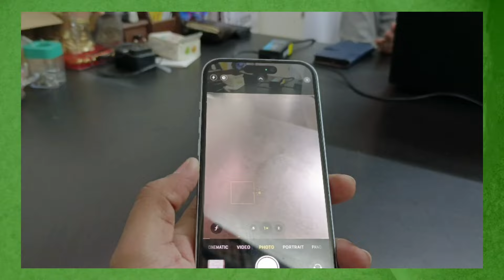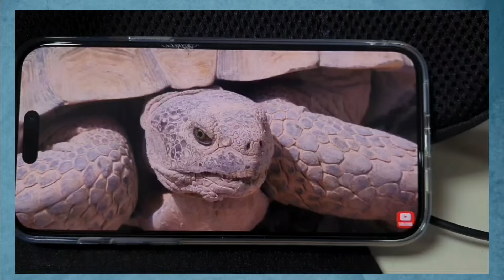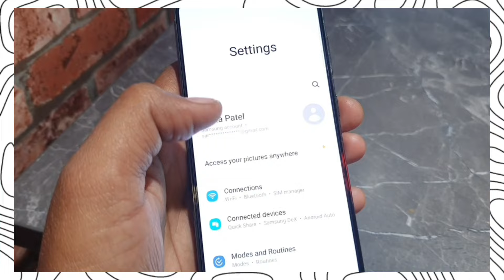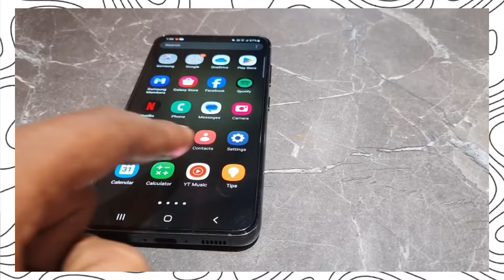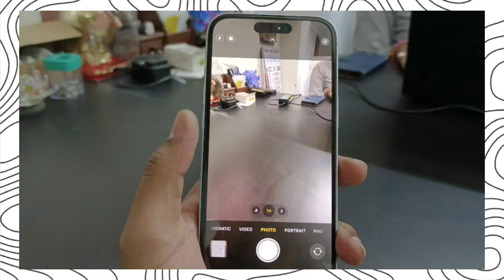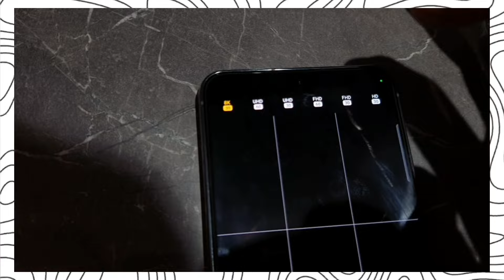Samsung S24 Vs Iphone 15 In 2024 | Iphone 15 Review | Best Camera Phone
Iphone Videos Links...

samsung s24 vs iphone 15 pro max

samsung s24 vs iphone 15 camera

samsung s24 vs iphone 15 camera test

samsung s24 vs iphone 15 pro

samsung s24 vs iphone 15 plus

samsung s24 vs iphone 15 battery test

samsung s24 vs iphone 15 tamil

samsung s24 vs iphone 15 malayalam

samsung s24 vs iphone 15 pro max camera

samsung s24 vs iphone 15 camera comparison

iphone 13

iphone 15

iphone 13 vs samsung s23 fe

iphone 14

iphone 7

iphone 16

iphone 16

iphone 14

iphone 14 vlog test

iphone 13

iphone ringtone